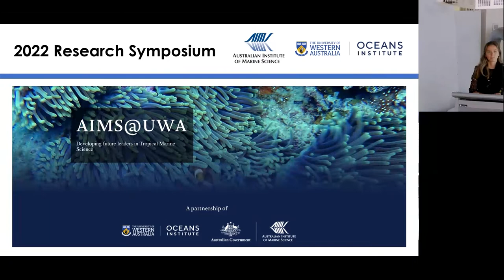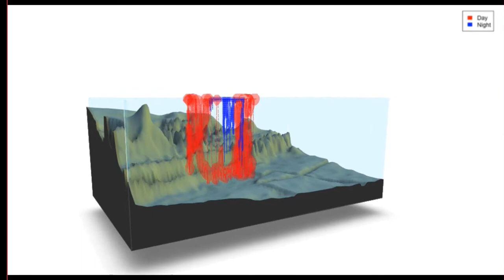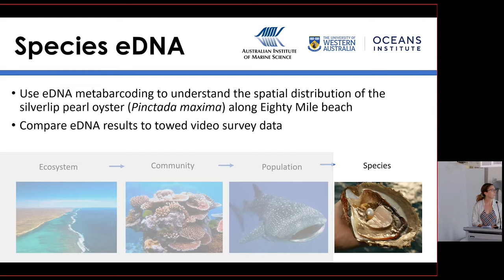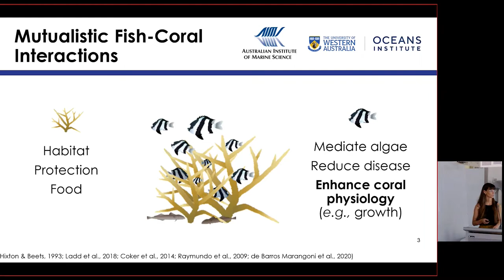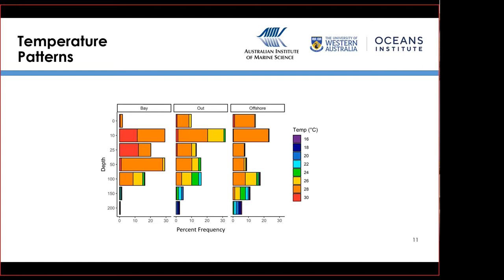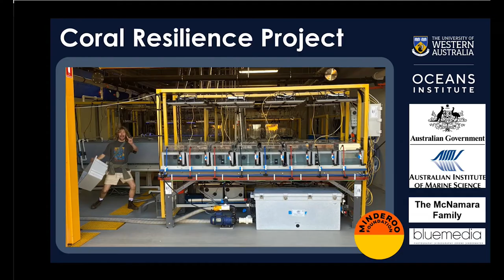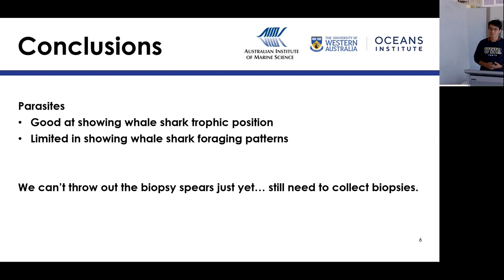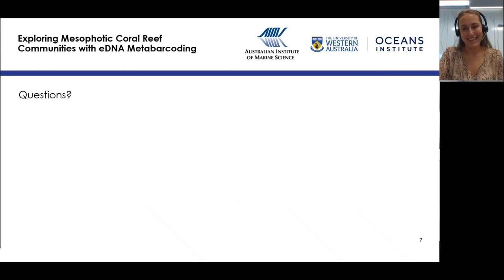AIMS@UWA 2022 Research Symposium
About AIMS@UWA

Launched in November 2020, AIMS@UWA is an alliance between UWA and AIMS to employ marine science academics jointly in areas where our goals and interests overlap, with a focus on tropical marine science. Research under this partnership emphasises applied science with impact, underpinned by fundamental environmental research. Projects will address the needs of a wide range of stakeholders having interests in the care and stewardship of the tropical marine environment including industry, policy and decision makers, and local communities.

Our marine researchers and postgraduate students are working on exciting research projects that range from coral resilience, reef-scale connectivity, whale shark movement/behavioural patterns  and more. At this annual research symposium, you will have the opportunity to meet the AIMS@UWA team and learn about ongoing work in tropical marine science spanning Western Australia.